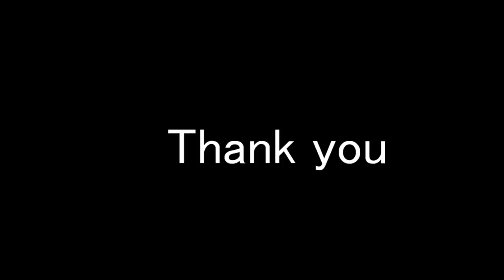Mutant Mobs Speed Test (Minecraft)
Thanks!!